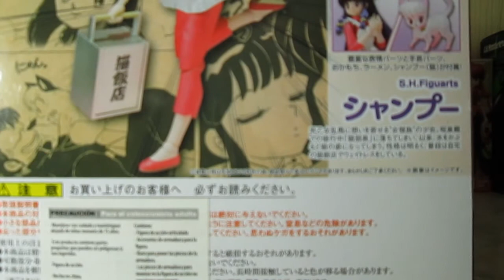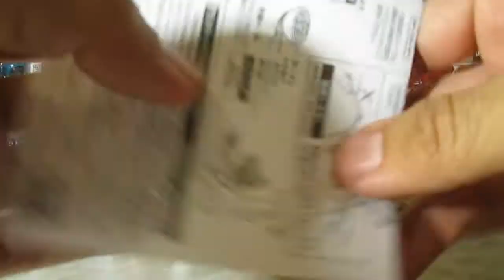SH FIGUARTS SHAMPOO